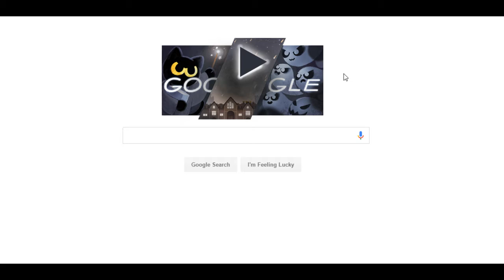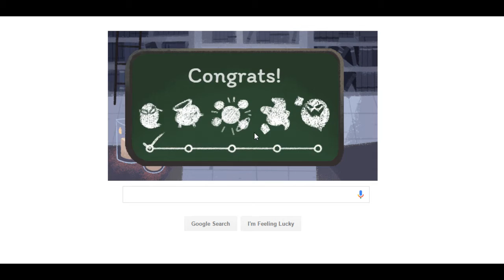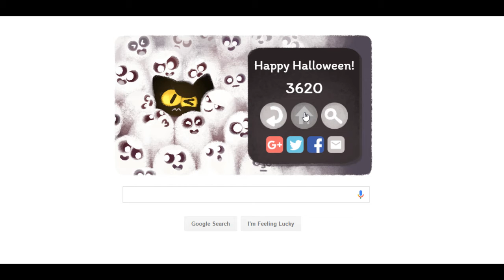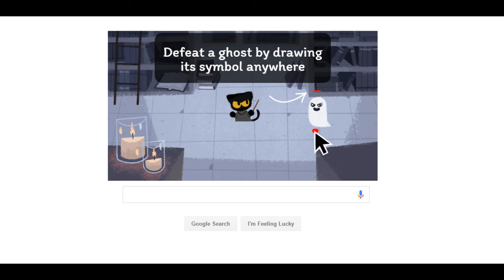Google Halloween Mini-Game!!!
About Me  ► I'm Vamp, I am a content creator! I myself have Cerebral Palsy, and it has been known to affect my hand-eye coordination, walking, and even my speech from time to time. I like to create content and be helpful when I can, so overall, creating content is perfect for me.